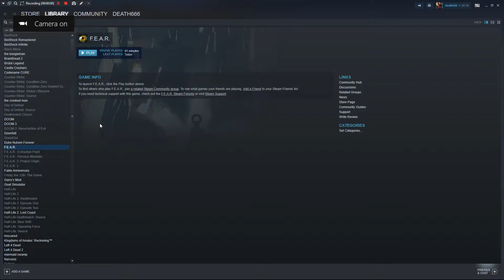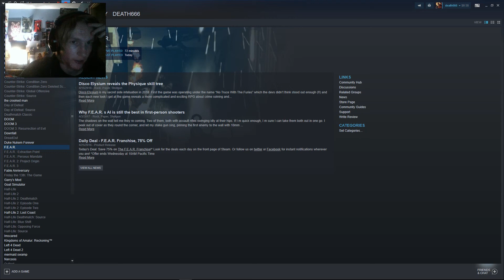fear pt 2 ghost child